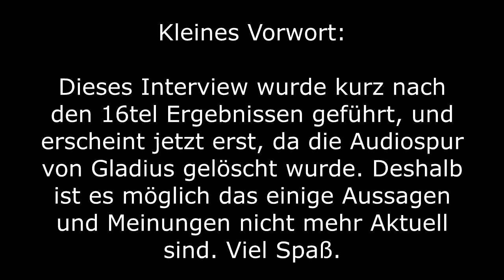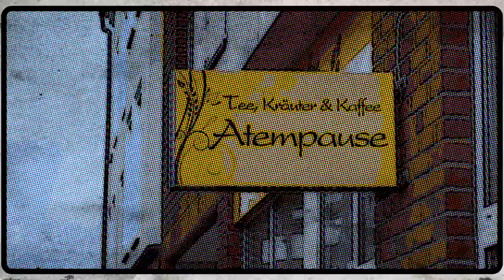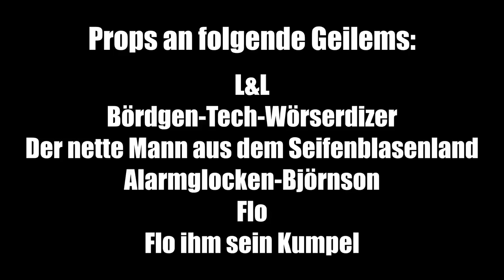Interview: Frank Hemd für Battle Rap News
Gladius hat mit Niklas Frank Hemd Interviewt.

Fetten Dank an Gladius für das Video und auch für dieses Interview Vielen Dank an den Geilem!